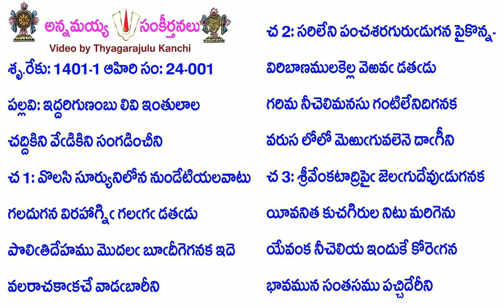Book24-Song1A-11486-ఇద్దరిగుణంబు లివి ఇంతులాల-Iddariguṇambu livi intulāla